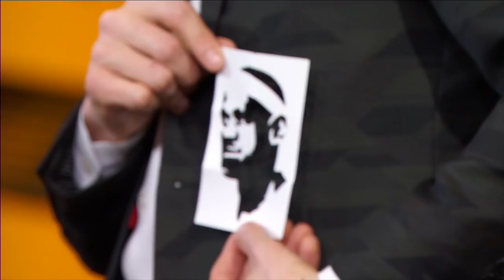Mentalist Oz Pearlman tricks Barry Melrose into thinking about NBA player | SportsCenter | ESPN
Mentalist Oz Pearlman joins SportsCenter to show off his skills, using subtle influence to get Barry Melrose to think about one specific NBA player.